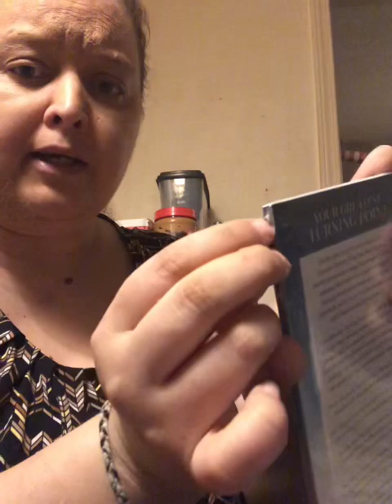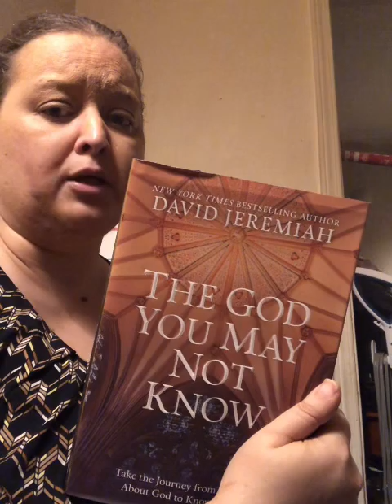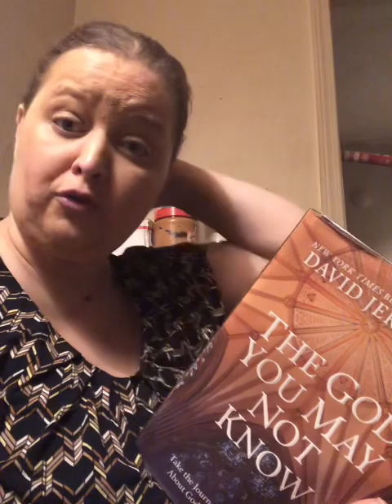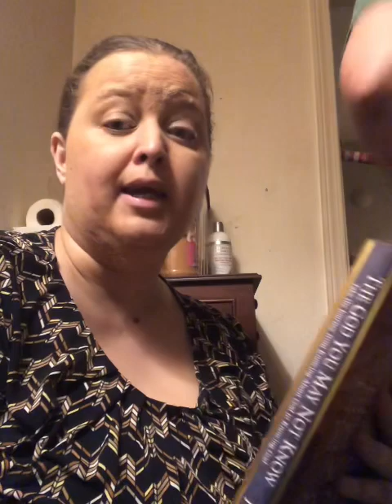Unboxing literature from Dr. David Jeremiah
Hey Guys just doing a quick unboxing of some books I got from Dr. David Jeremiah and I hope you enjoy the video please like comment and subscribe and share with your friends and family and take care of yourselves and each other and I will post this link below here for Dr. Jeremiah’s website so you can get these books and literature as well.